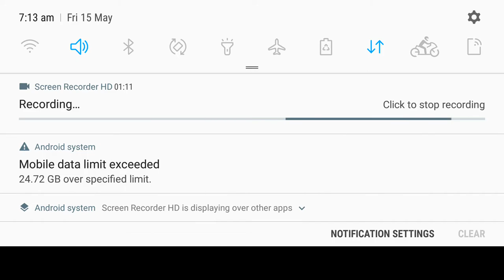Solo Rank match Best Vs Best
Sapport My channel Duo King Subsciber Like
And share Our Videos